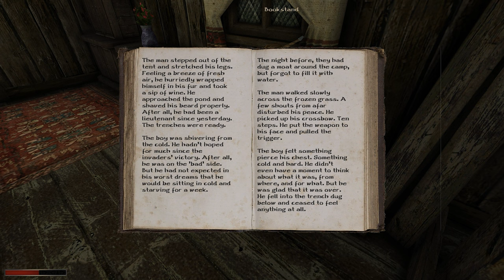COma Plays: Archolos | Part 11: